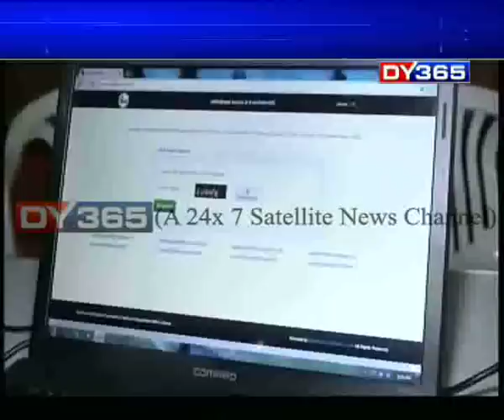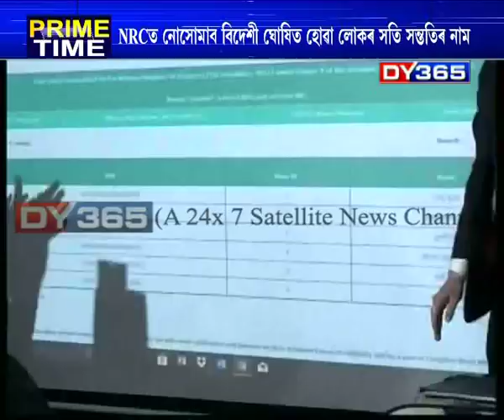ন্যায়াধিকৰণে বিদেশী ঘোষণা কৰা লোকৰ সতি সন্ততিৰ নাম নাথাকিব প্ৰকাশ পাব লগীয়া NRCত || NRC Foreigner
ন্যায়াধিকৰণে বিদেশী ঘোষণা কৰা লোকৰ সতি সন্ততিৰ নাম নাথাকিব প্ৰকাশ পাব লগীয়া NRCত। এনআৰচি কৰ্তৃপক্ষৰ এখন পত্ৰৰ ভিত্তিত চলা এটা গোচৰৰ ৰায় দি এই কথা স্পষ্ট কৰি দিলে গুৱাহাটী উচ্চ ন্যায়ালয়ে ।

Watch to know more: